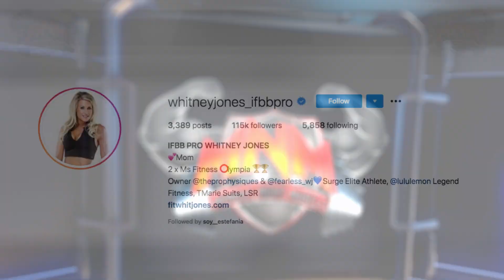Monday Night Muscle EP 7 | 2x Ms. FITNESS OLYMPIA WHITNEY JONES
Exclusive In-studio interview with 2x Ms. Fitness Olympia Whitney Jones!